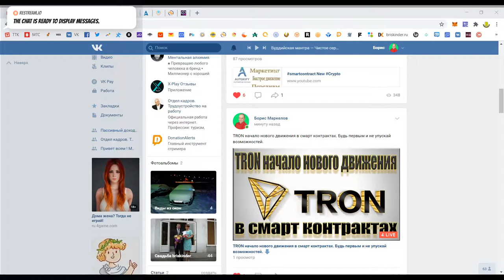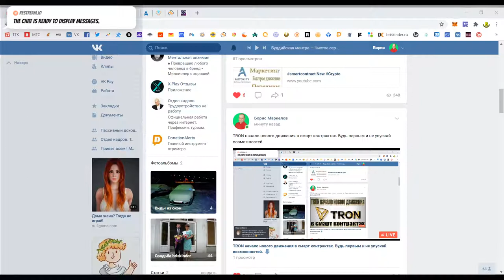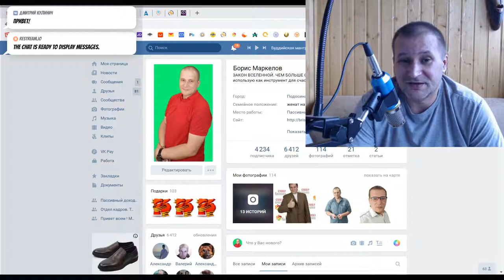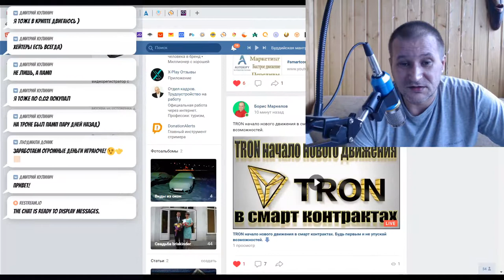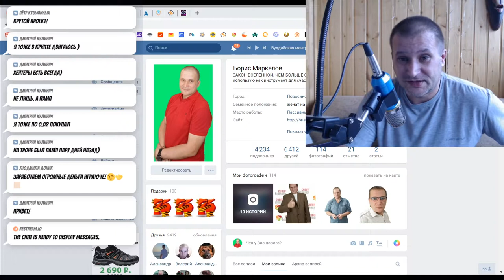TRON начало нового движения в смарт контрактах Будь первым и не упускай возможностей